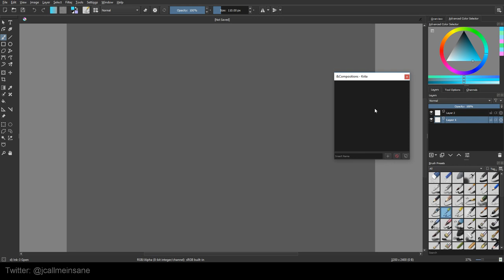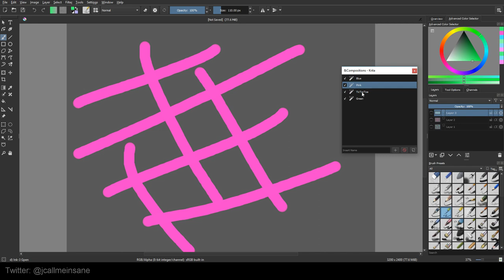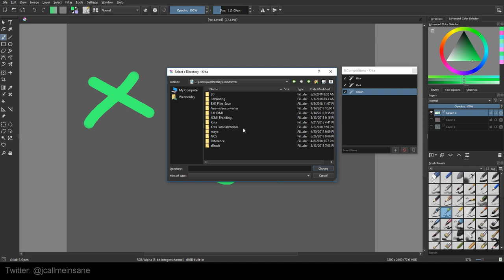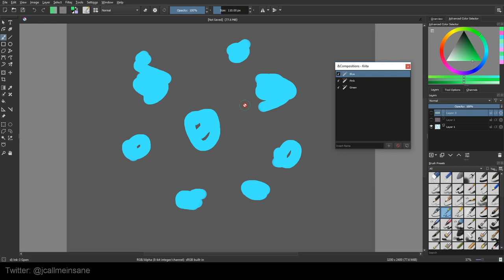Krita Tutorials 4.1+: How to use the Compositions Docker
The composition docker is so nice. I am using it more and more in my work!